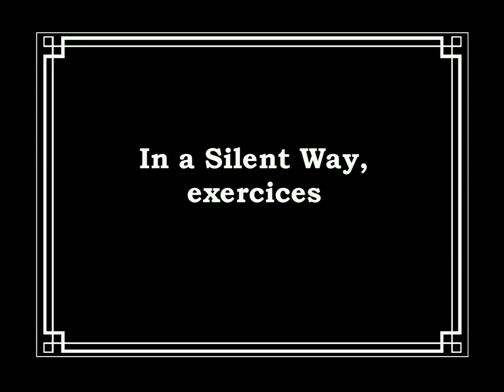L'espace indicible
This is the official video for L'espace indicible.
In honour of Marcel Marceau.

Composed by Giuseppe Azzarelli and Carmen Rizzo
The first single off of the second Cité Radieuse album THE OTHER SIDE OF CONCRETE.

CREDITS
Production and creative director: Stefano Meneghetti
Artistic production mixing and mastering: Alessandro Rorato

"Let us say that we are proud to have had Carmen Rizzo as producer for this song" Stefano & Giuseppe

Carmen Rizzo

Two-time Grammy Nominee, Producer, Artist, Electronic musician & Technologist. Album credits include Seal, Coldplay, Paul Oakenfold, AR Rahman, Pete Townshend, Ryuichi Sakamoto, Huun Huur Tu, & Niyaz. Composer film credits  include Oscar winning director Michael Apted to Stanley Brooks & wrote the end title for Sony Play Station’s  Uncharted 2. As a Recording Academy member he has served as a Trustee & Governor as well co- wrote the category Best Electronic Album & Technical Grammys for Apple & Roger Linn (inventor of the drum machine). Carmen has also lectured all over the world including his own TED X talk in the US & runs his own music label Electrofone Music while serving as the Senior A&R manager for Native Instruments for North America.